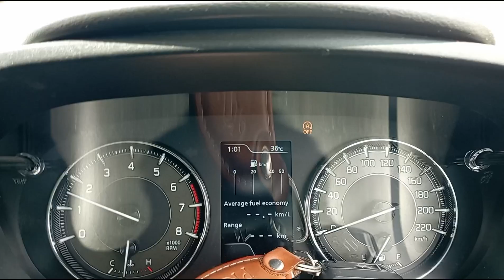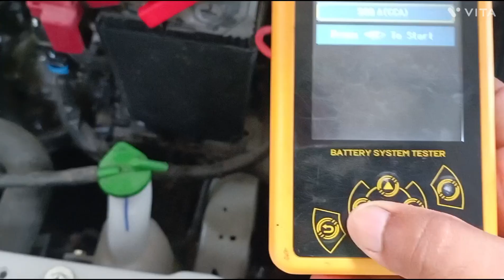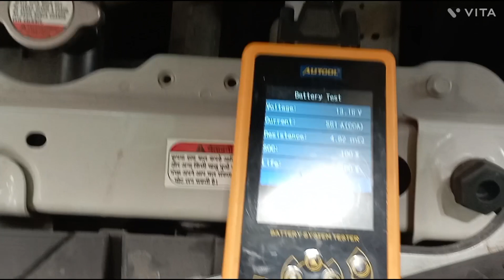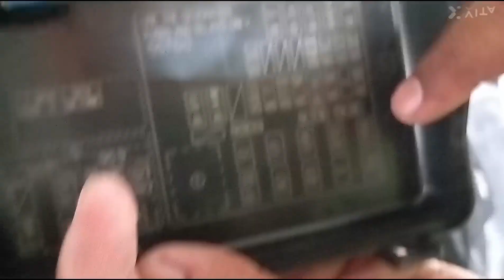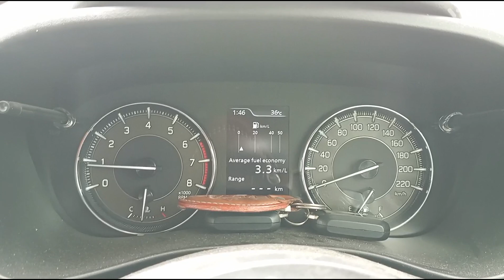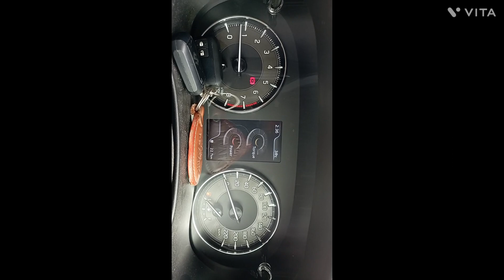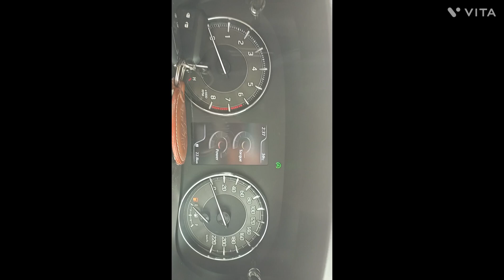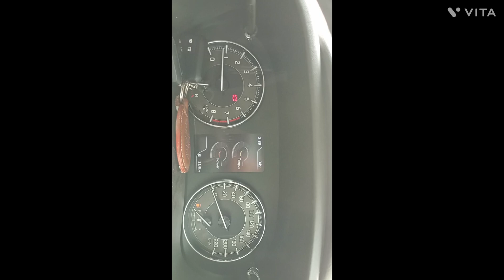SHVS (HYBRID) NOT WORKING IN NEW BALENO!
technology
SHVS not working
new baleno 2023
new baleno SHVS not working how to resolve
SHVS not working how to solve
SHVS  light blinking how to resolve
baleno SHVS light blinking how to fix